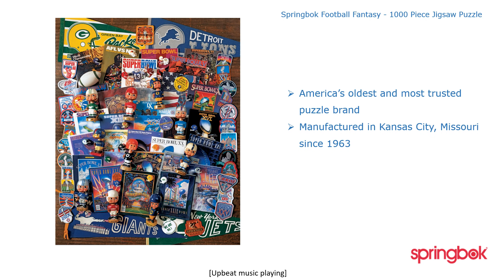Football Fantasy 1000 Piece Jigsaw Puzzle | Springbok-Puzzles.com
Get ready to tackle the ultimate challenge for any football enthusiast with the Football Fantasy 1000 Piece Jigsaw Puzzle. This intricate puzzle is a vibrant collage that celebrates the spirit of the game, featuring an array of gridiron bobbleheads, iconic Super Bowl program covers, colorful pennants, and treasured championship memorabilia. It's not just a puzzle; it's a tribute to the sport that has captured the hearts of fans across all teams.

Crafted with the finest attention to detail, this puzzle from the best-selling 2008 Summer/Fall Collection is a creation of renowned photographer David M. Spindel. It's designed to challenge and delight puzzle enthusiasts, making it a perfect addition to any game day or a cozy family evening. As you piece together each section, relive the greatest moments in football history and create new memories with every piece.

Product Details:

Piece Count:1000 pieces, offering hours of engaging fun
Dimensions:Measures a grand 30" x 24", perfect for framing
Completion Time:On average, takes 8-10 hours to complete, ideal for both quick thinkers and patient strategists
Age Range:Suitable for ages 7 and up, a great activity for the whole family
Experience:A must-have for puzzle lovers and football fans alike, providing an immersive experience